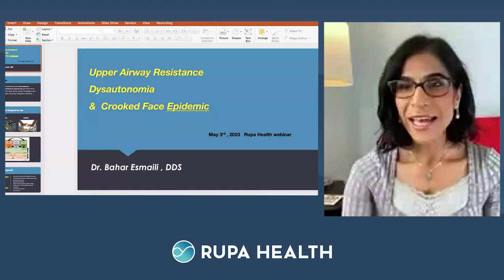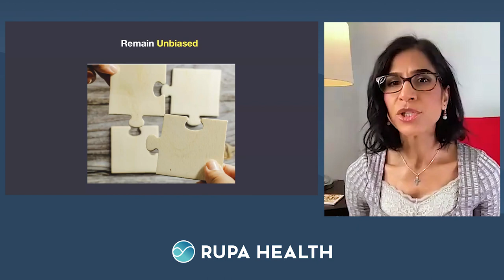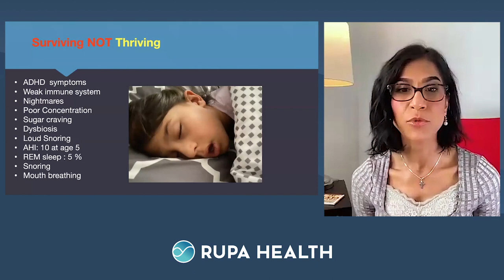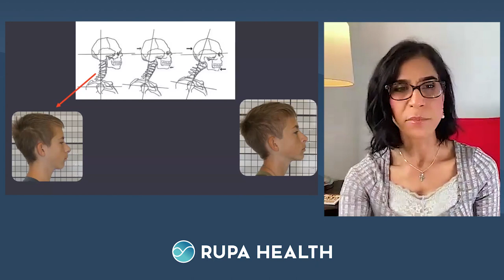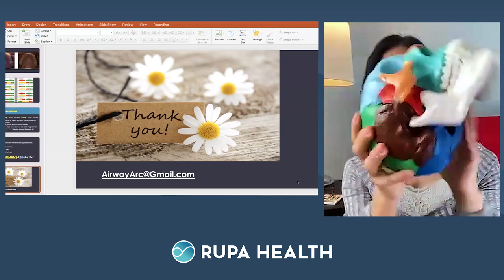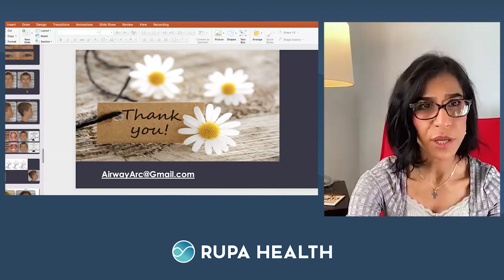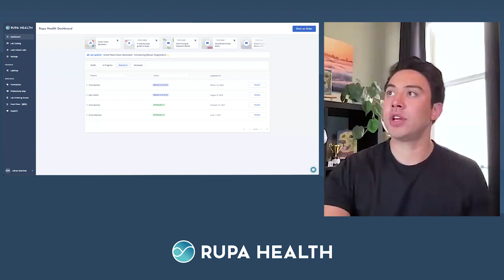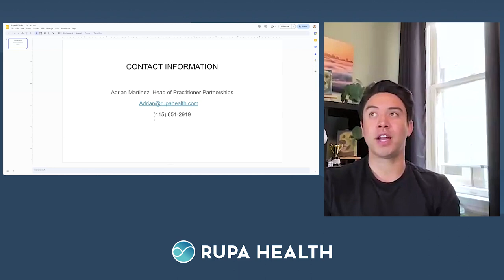Upper Airway Resistance, Dysautonomia, and Crooked Face Epidemic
Breathing is a critical function of our bodies, initiating essential survival reflexes. However, breathing disorders have become a modern epidemic, contributing to overactive sympathetic nervous systems and chronic inflammation.

​Mouth breathing, in particular, has a more negative impact on overall health than overeating, both physiologically and orthopedically. Dysfunctional breathing often stems from asymmetrical faces and bodies.

​Dysfunctional breathing presents various symptoms, including poor posture, underdeveloped faces, lack of nasal breathing, enlarged adenoids and tonsils, overactive sympathetic nervous systems, and pH imbalances across many bodily systems.

​The body compensates for these issues to ensure its next breath, but treating each symptom individually without considering the underlying cause is unsustainable and harmful to patients. The medical community must collaborate across disciplines to treat patients holistically.

​Join us on May 3rd as Dr. Esmaili discusses the importance of collaboration among dentists, physical, and functional medicine providers to identify signs of breathing disorders and address them collaboratively to create health and homeostasis.

​During this event, you will learn:

​1. The relationship between asymmetrical faces, underdeveloped jaws, narrow airways, and posture.

2. The side effects of mouth breathing, such as poor posture, poor sleep, and autonomic nervous system dysfunction.

3. ​The importance of nasal breathing and the impact of mouth breathing on overall health, particularly in growing children.

​4. The connection between underdeveloped jaws and dysfunctional breathing and its negative impact on the autonomic nervous system and metabolic conditions.

​Don't miss this opportunity to expand your knowledge on the crucial connection between breathing disorders and overall health, and learn how interdisciplinary collaboration can make a significant difference in patient outcomes.

​​​This free course is hosted by Rupa Health — the best way to order, track, and get results from 30+ lab companies in one place.